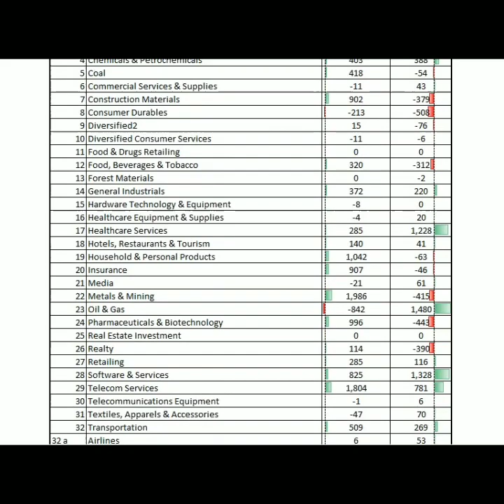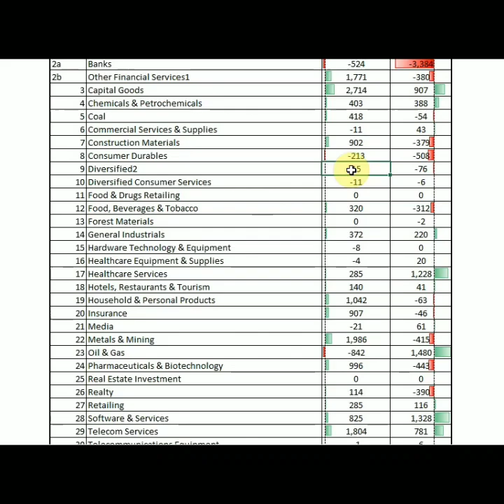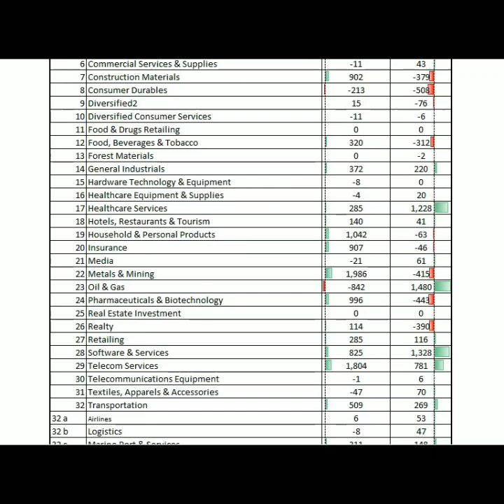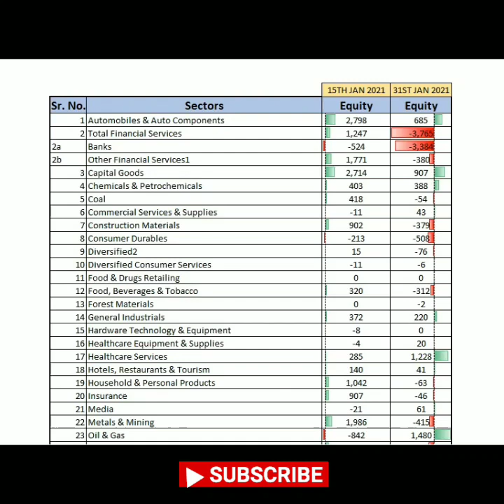Where Is The Smart Money Flowing ? || Top-Down Approach || Trading Sensation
Note : All credit of this video goes to the owner